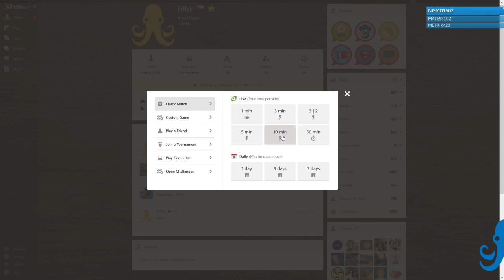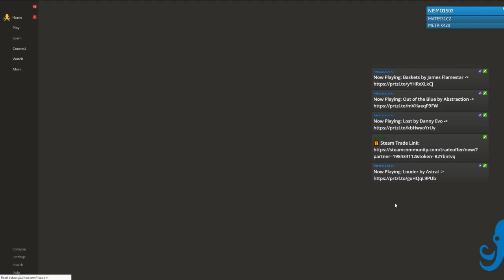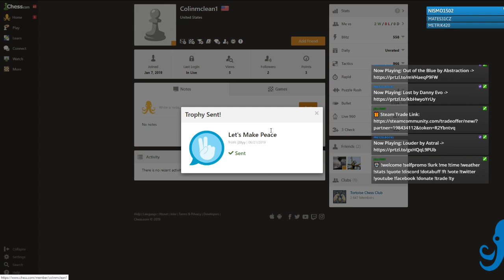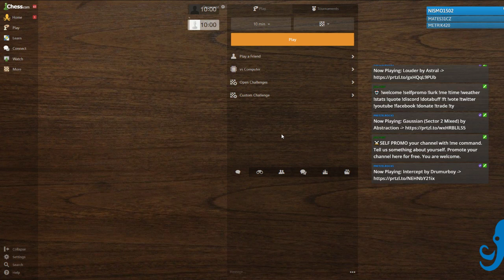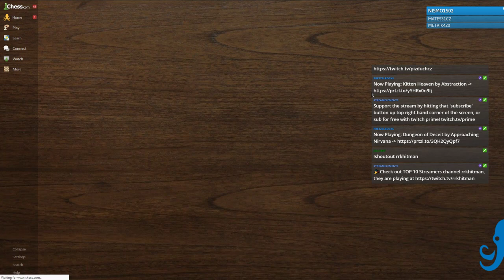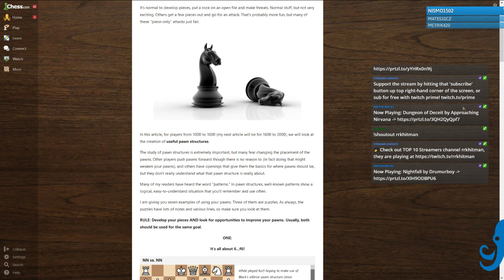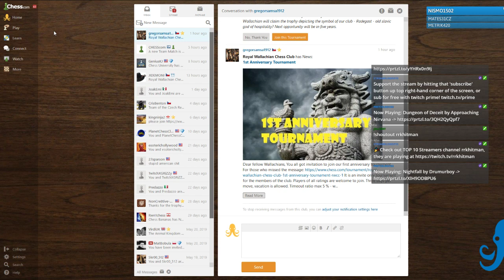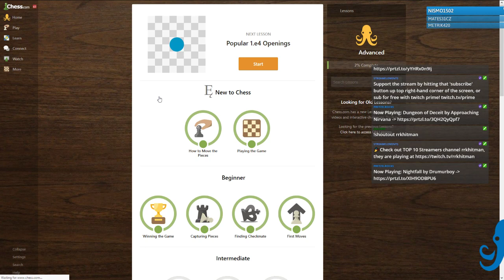👑CHESS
Více zábavy a příjemná komunita. Ahoj! Jsem Captain J3lly a toto je můj herní kanál. Neváhejte se připojit k chatu. Sledujte mě na sociálních sítích.

🐙 More fun and nice community. Hi! Feel free to join chat. Watch and enjoy!!!